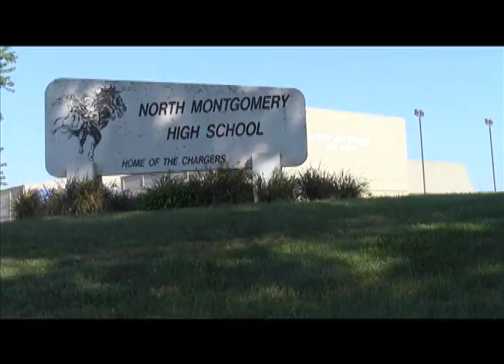North Montgomery High School Announcements Jan 12, 2022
CTV Announcements Jan 12, 2022